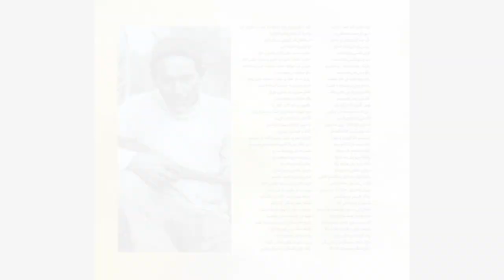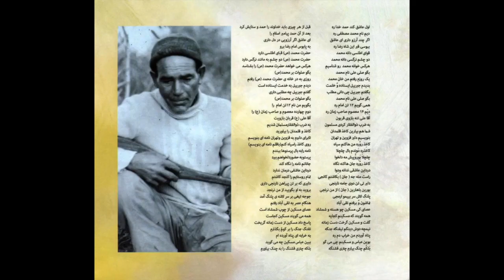جاودانه‌های موسیقی مازندران ۱ - نظام شکارچیان - ۰۷ - دختر خاله